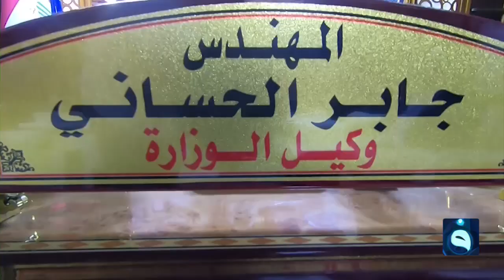قيد التحقيق | الخبايا والخفايا بين جدران مشاريع التخطيط والإسكان | تقديم : أحمد الحاج